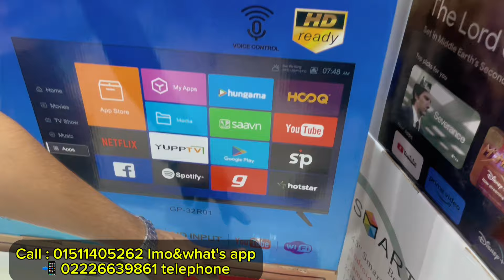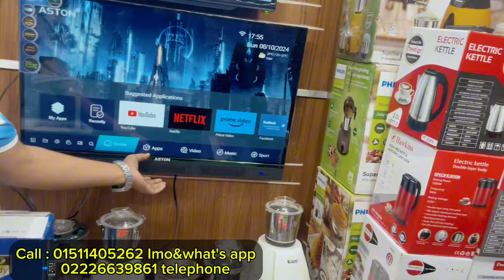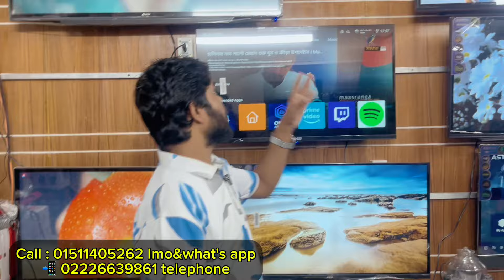🔥 Led TV Price In Bangladesh 2024😱Smart TV Price In BangladeshSmart Led Tv Price In Bangladesh 2024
Google TV Price In Bangladesh🔥Best Google TV 2024😱 Buy Mango/Jvco/Vision All Google TV Cheap Price

Haier HQLED Google TV Price In Bangladesh🔥Best Google TV 2024😱 Google TV Price In Bangladesh

Smamsung TV Price In Bangladesh🔥Best Google TV 2024😱 Mango Google TV Price In Bangladesh

Haier Google TV Price In Bangladesh🔥Best Google TV 2024😱 Google TV Price In Bangladesh

Golden Plus Google TV Price In Bangladesh🔥Best Google TV 2024😱 Smart Tv Price In Bangladesh

Jvco Google TV Price In Bangladesh🔥Best Google TV 2024😱 Smart Tv Price In BD 2024

Address :
Shila electronics
Al-Amin Super market
Gulistan, Dhaka Shop No:D-7/2,

4k smart tv price in bangladesh
android tv price in bangladesh
4k smart tv price in bangladesh 2023
4k smart tv price in bd 2023
4k tv price in bd 2023
4k smart tv price